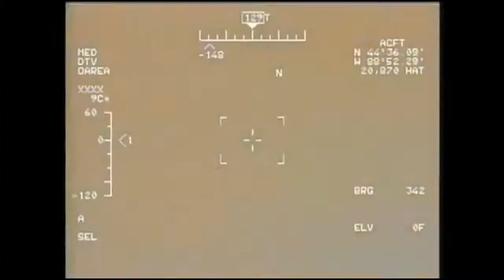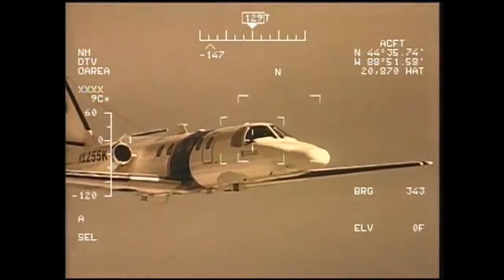Top 10 Drones in the world